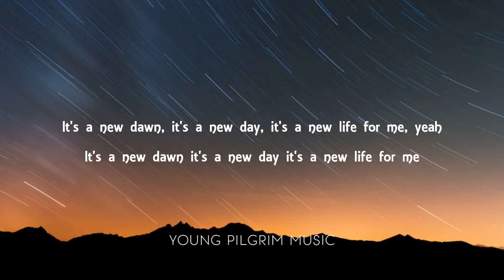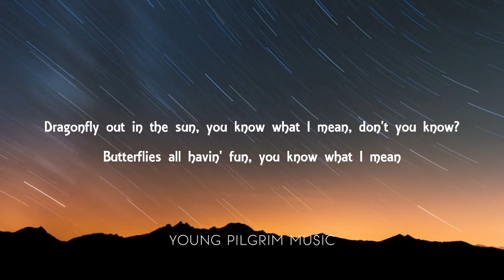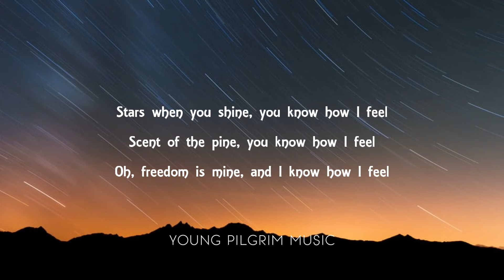Nina Simone - Feeling Good (Lyrics)